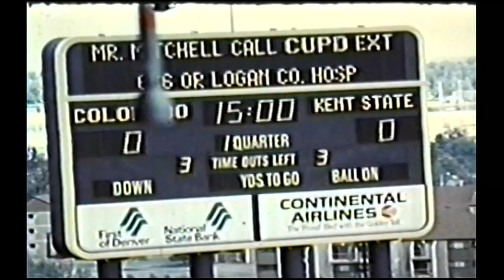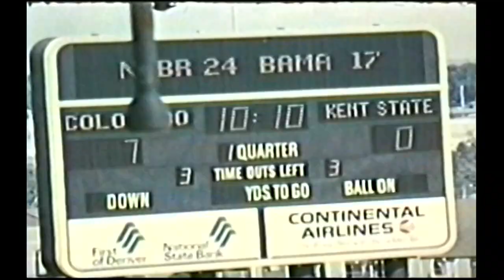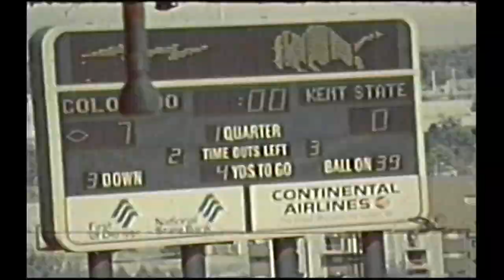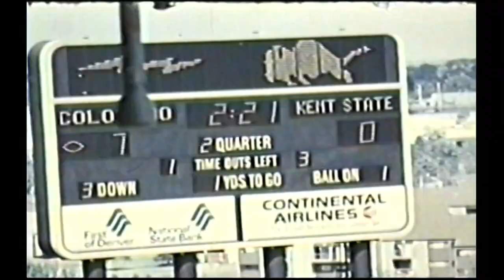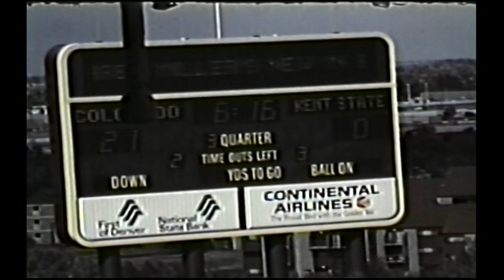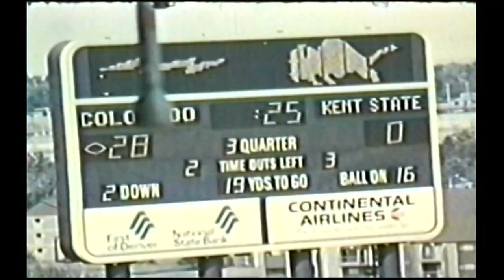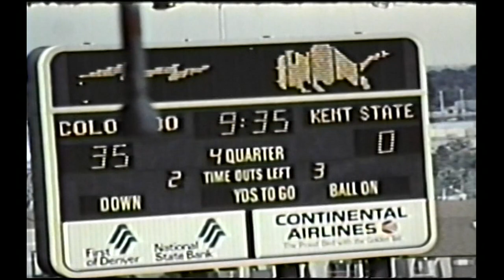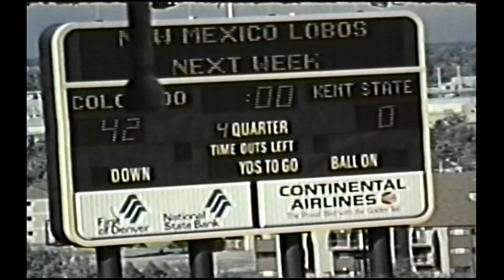1977 Colorado vs. Kent St (All 22)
The coaches film for the Colorado vs. Kent State game in 1977.